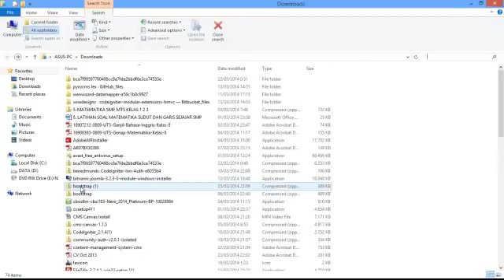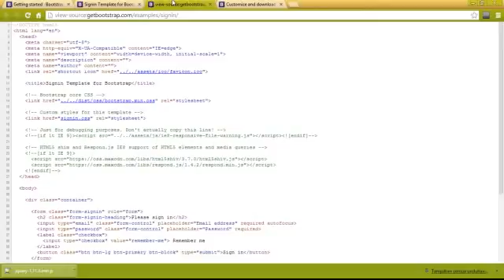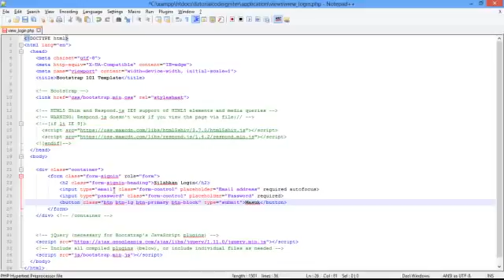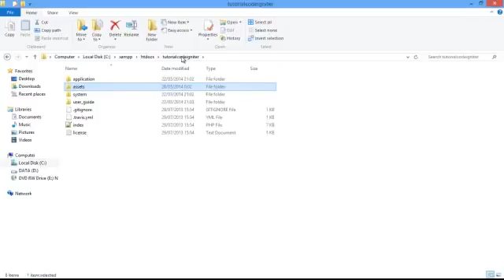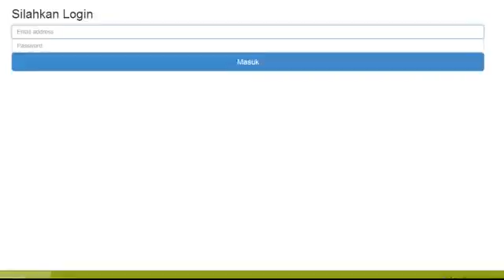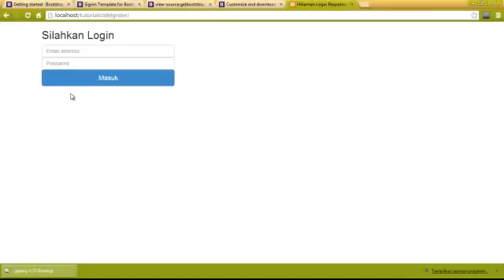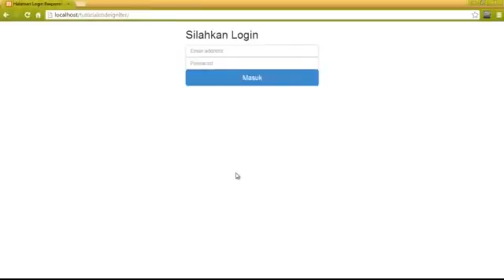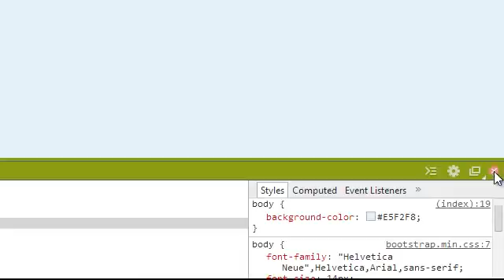Membuat Login Responsive Bootstrap Pada Codeigniter